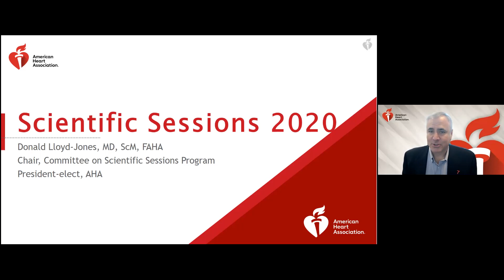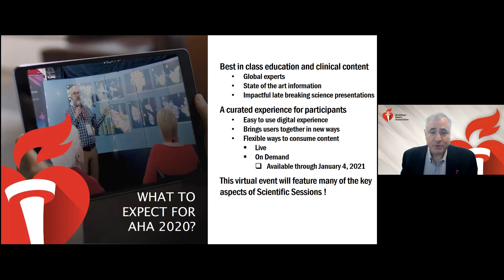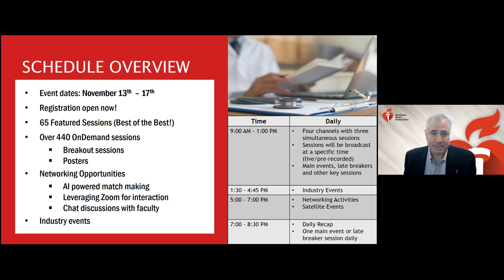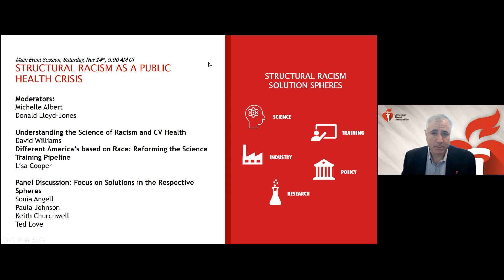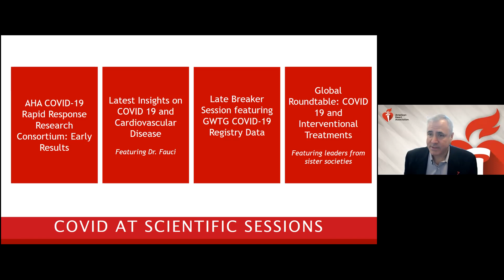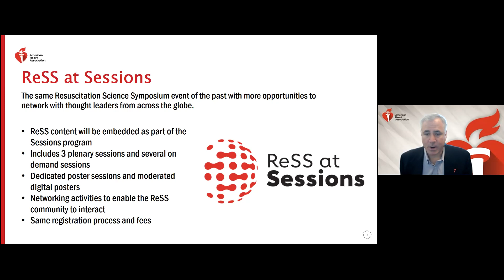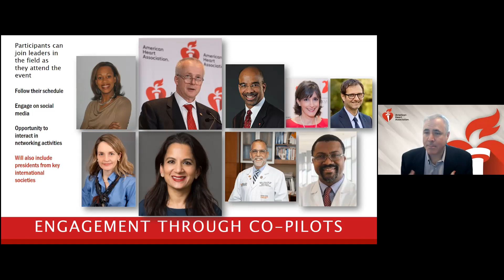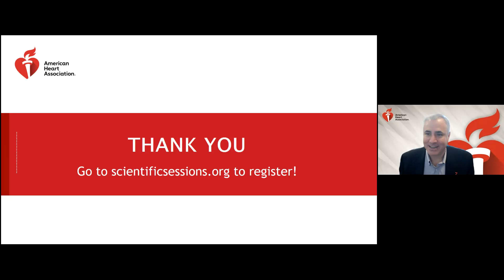An Insider's Guide to AHA20 with Donald Lloyd-Jones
Learn how to make the most of your AHA Scientific Sessions 2020 virtual experience with AHA President-Elect Donald Lloyd-Jones, MD, ScM, FACC, FAHA, and Chair of AHA Scientific Sessions Programming Committee.

Still haven't registered for AHA20? Visit ScientificSessions.org and register today for your front row seat to the premier cardiovascular event of the year!